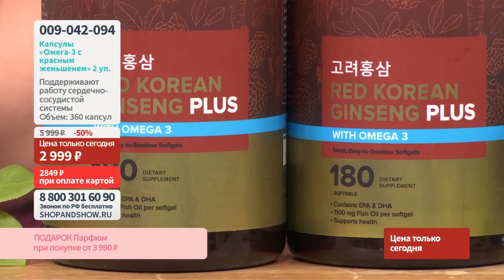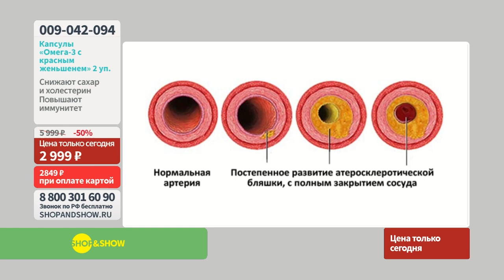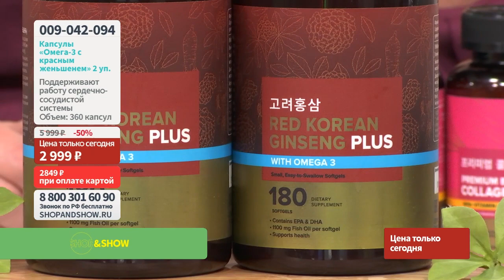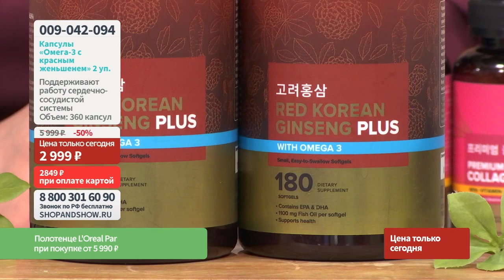Капсулы «Омега-3 с красным корейским женьшенем» (2 уп. по 180 капсул).«Shop and Show» (Здоровье)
Давайте дружить ;)